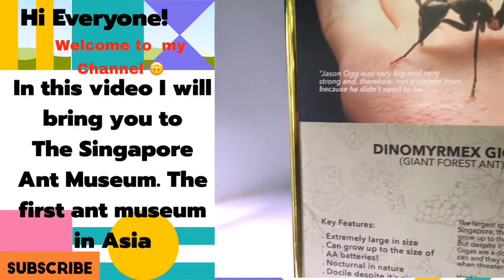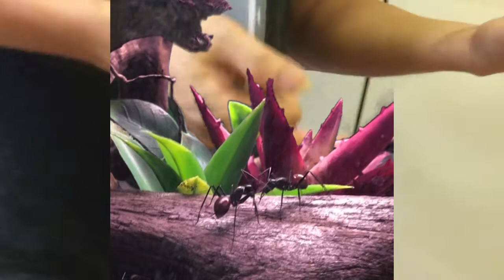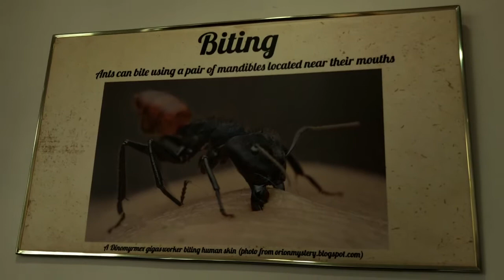SEEING ANTS IN THE ANT MUSEUM. THE FIRST ANT MUSEUM OF ASIA, THE SINGAPORE ANTS MUSEUM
Seeing Ants in the museum, The Singapore Ants Museum. The first in Asia. Just a nice day learning about the ants species and their physical characteristics and at the same time I was amazed knowing even Ants have soldiers as well or Army Ants as what they call it.